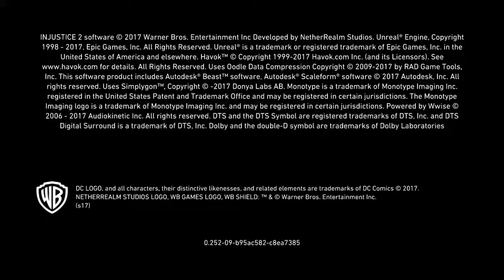Back into the mix! Cyborg Ranked matches [P1]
Some late night ranked matches, trying to work on execution with fireballs